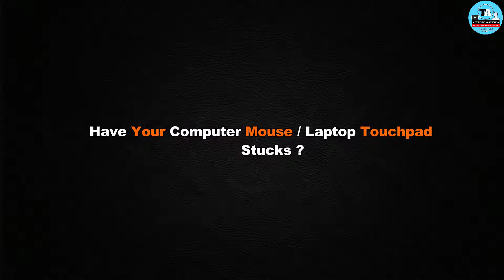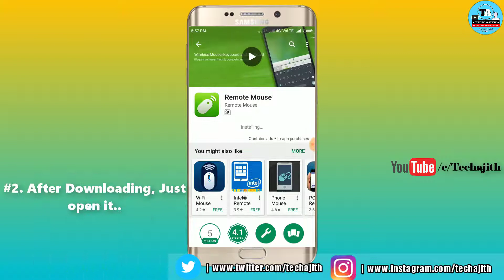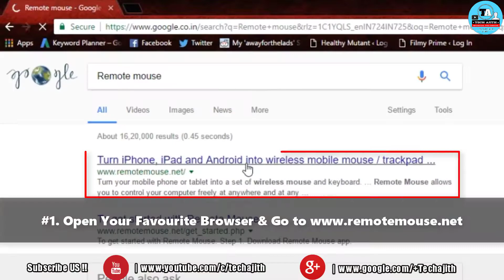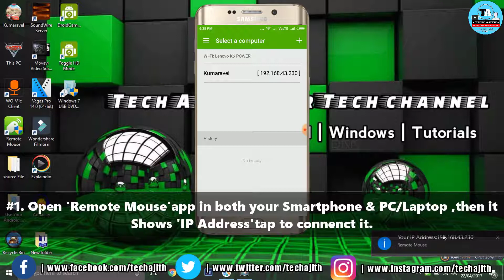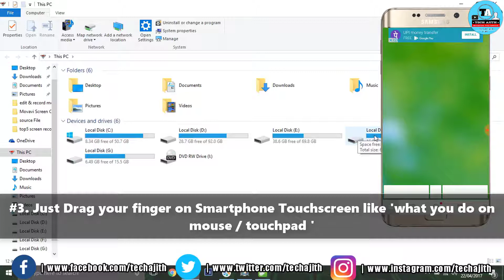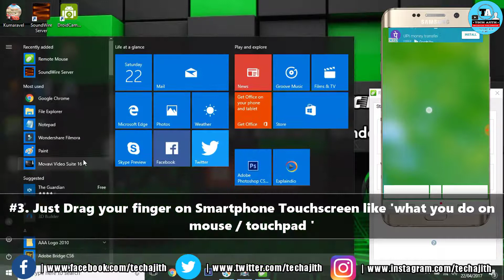Turn your Phone into A Wireless Mouse | Control PC from Phone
Hi this is your tech ajith,we provide latest information about technology,internet,android,pc stuffs.
Today i will show you" Turn your Phone into A Wireless Mouse | Control PC from Smartphone "